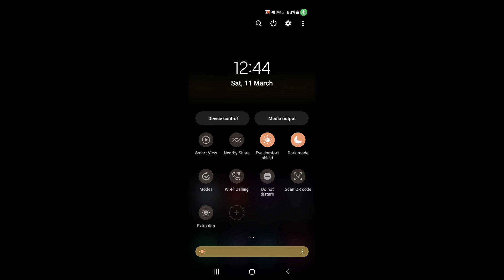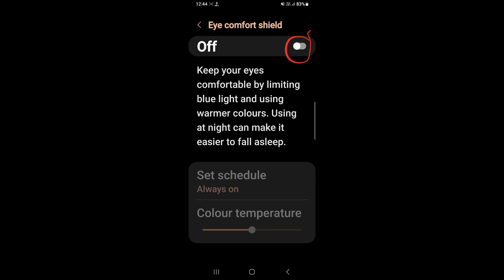How to enable reading mode in Samsung Galaxy A34 5G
Hello dosto, aaj maine is video me bataya hai ki Samsung Galaxy A34 5G me reading mode kaise enable kare, dosto Samsung Galaxy A34 5G me reading mode enable karna bahut hi aasan hai. Agar aap bhi janna chahate hain ki Samsung Galaxy A34 5G me eye care mode kaise on kare to is video ko pura dekhiyega, thanks friends.

How to enable eye care mode in Samsung Galaxy A34 5G
Samsung Galaxy A34 5G me reading mode kaise enable kare
How to enable reading mode on Samsung Galaxy A34 5G
How to on reading mode in Samsung Galaxy A34 5G
Samsung Galaxy A34 5G me reading mode kaise on kare
Samsung Galaxy A34 5G me reading mode kaise enable karte hain
Samsung Galaxy A34 5G me eye care mode kaise on kare
Reading mode
Eye care mode
Samsung Galaxy A34 5G eye care